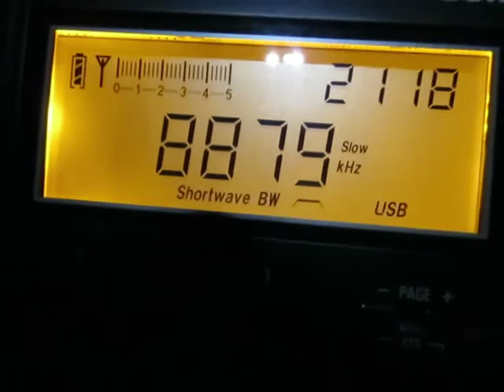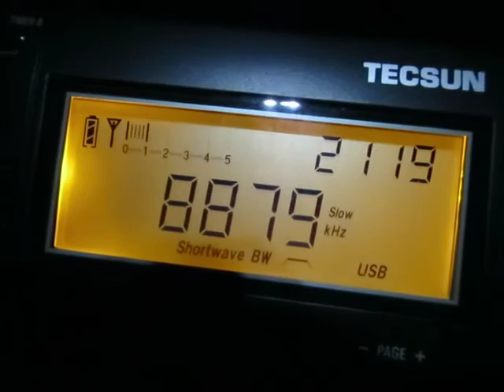8879 khz Oceanic Air Traffic Control - Gander(?) and Mumbai Radio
28/06/2015  21:18 UTC
8879 Khz air traffic control received in Germany
Tecsun PL-660 with 40m longwire